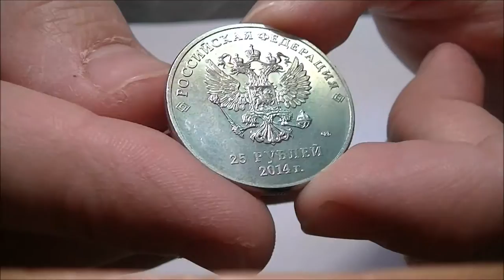монеты сочи 2014 года 25 рублей